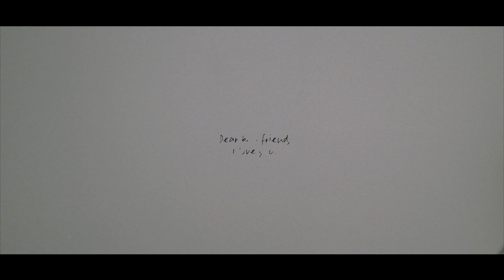step brother // vmin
watch in 1080p + small screen please

hey hey hey ! new vmin au;

we don't choose who we love, we listen to our hearts...and my heart chose park jimin, my step brother, my friend, my love.

Song: champagne - lia marie johnson
Program: after effects
Coloring: mine